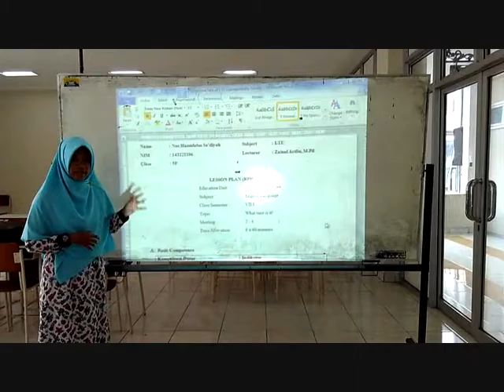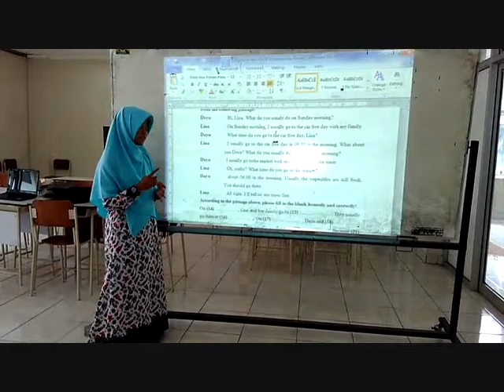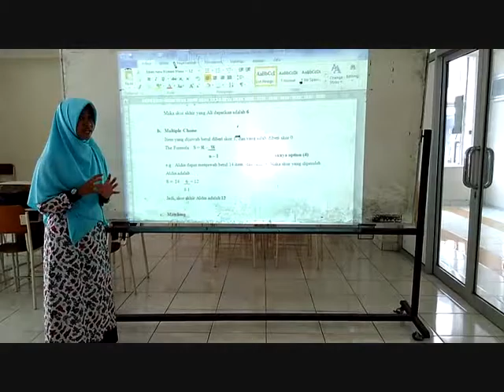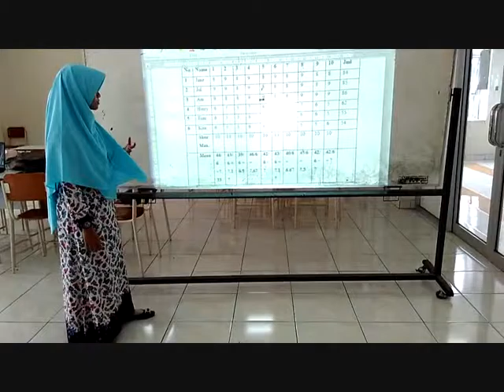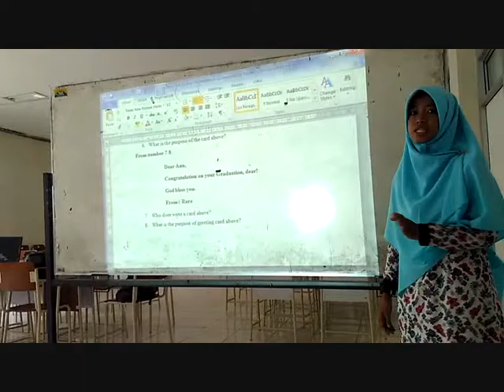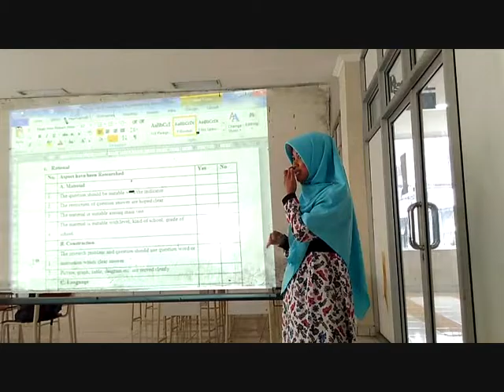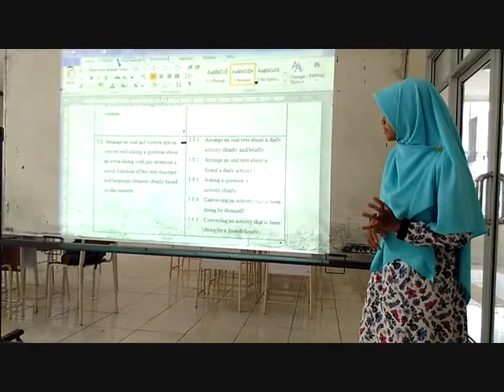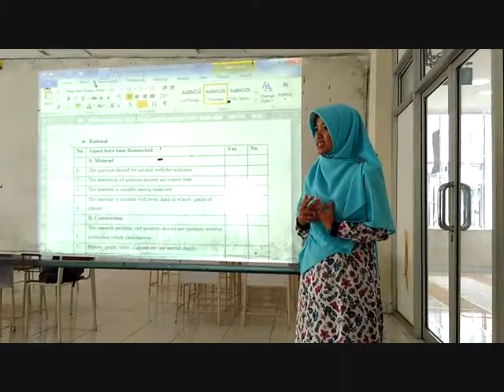The final test examination of LTE by Hamidah (143221196)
this video is to complete the final test examination of Language Testing Evaluation
Lecturer : Zainal Arifin, S.Pd, M.Pd